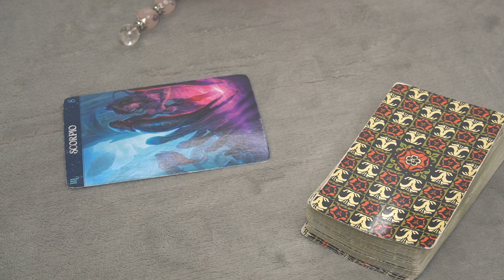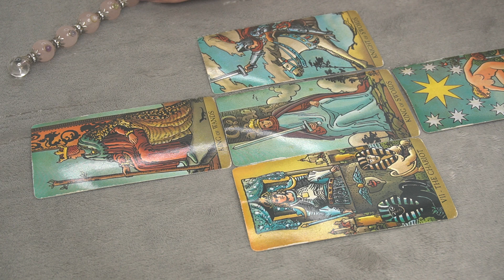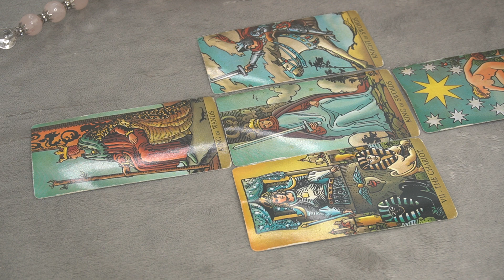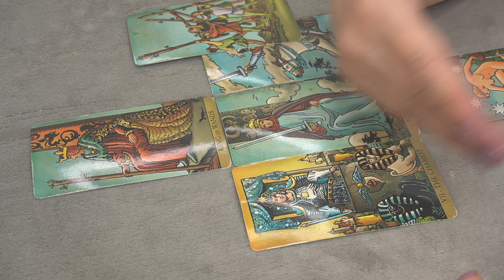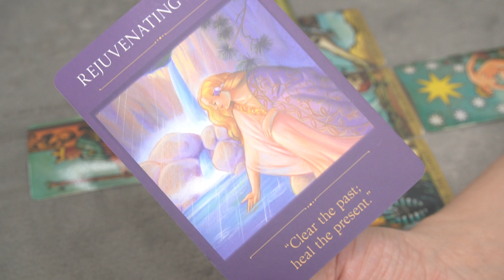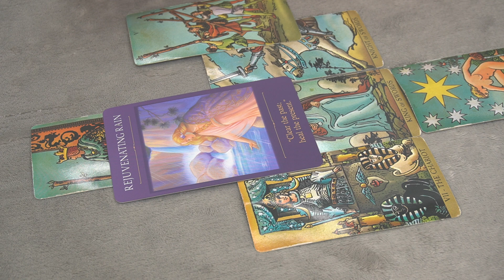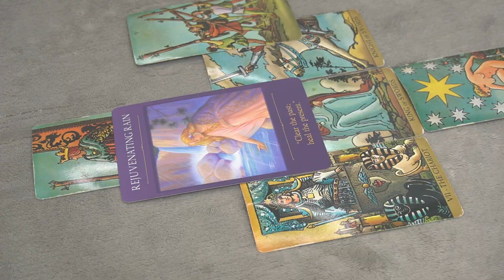SCORPIO DAILY SEPTEMBER 1-2 * THIS IS HOW YOU SEE IT - NOT HOW THEY SEE IT *